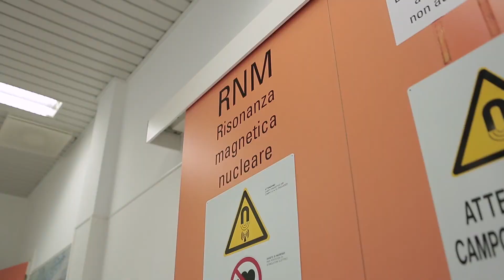Chirurgia mininvasiva per l'intervento di protesi d'anca | Ospedali Privati Forlì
Il dottor Paolo Razzaboni, specialista in Ortopedia e Traumatologia presso Ospedali Privati Forlì, illustra le ultime tecniche di intervento per la sostituzione protesica dell'anca e i vantaggi che comportano per l'utente.
(credits: Davide Adamo)